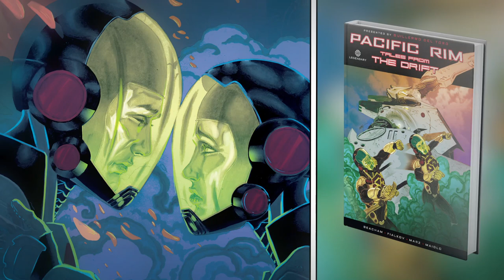PACIFIC RIM ULTIMATE OMNIBUS and PACIFIC RIM: BLACKOUT Graphic Novel Trailer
The Kaiju-sized PACIFIC RIM ULTIMATE OMNIBUS and the all-new graphic novel PACIFIC RIM: BLACKOUT, a prequel to the hit Netflix anime series, have launched on Kickstarter! Be among the first to get the books as well as exclusive add ons and free stretch goals for the campaign!